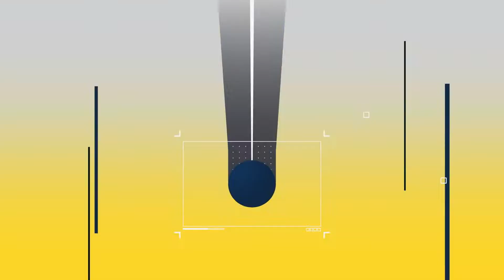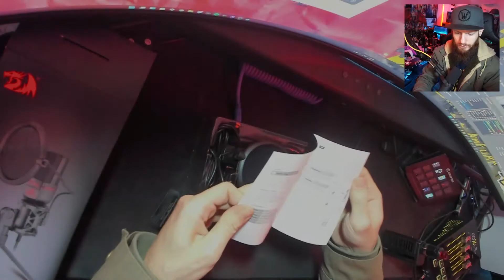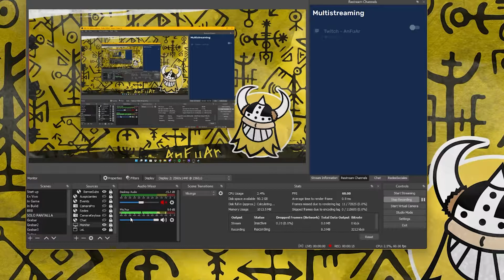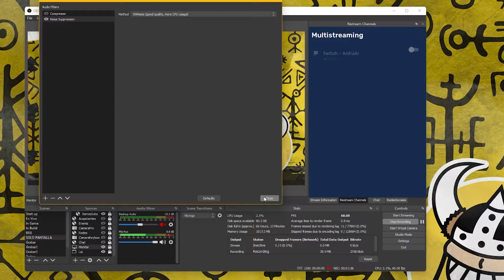Si queres arrancar en el streaming, este microfono es el MEJOR!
Honestamente chicos, no le daba ni 10mil a este microfono.. Pero me rompio la cara y me demostro que es todo lo contrario, que BUEN microfono.

Quieren usar WTFAST?

Tambien les recuerdo que pueden entrar a este link para apoyarme